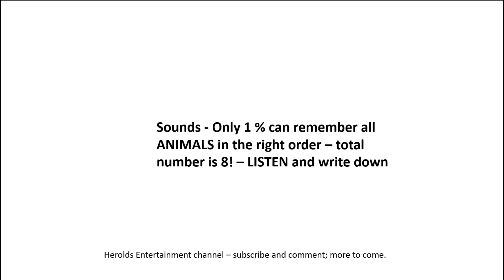QUIZ - Animal sounds - only 1% will guess all correct !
Sound Quiz - Guess animal sounds - only 1 % will get all in the right order - listen